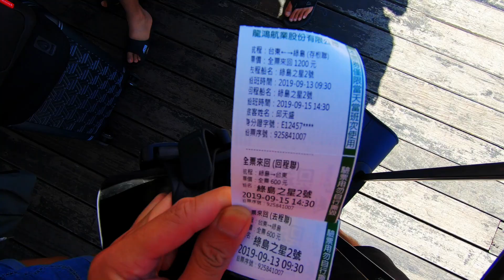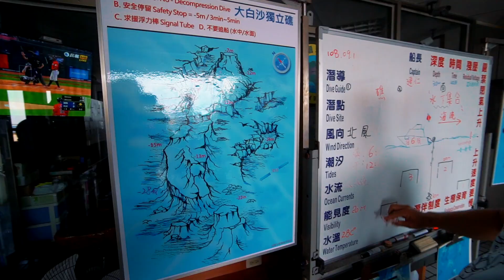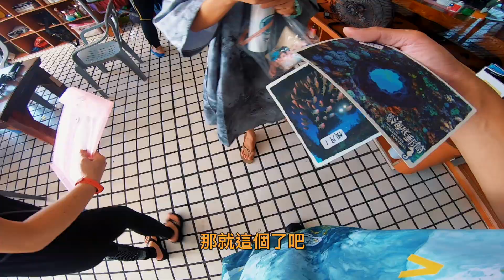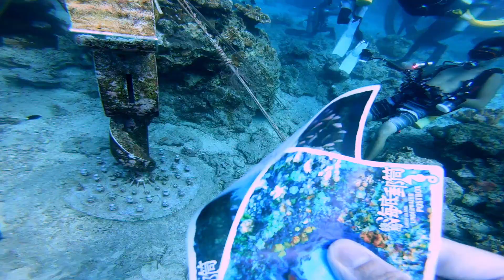【綠島潛水】體驗世界最深的海底郵筒 Vlog#82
【綠島水肺潛水】體驗世界最深11.5公尺的海底郵筒!
人生成就又達成啦!  綠島「豆丁海馬郵筒」是目前全世界最深的海底郵筒，深達11.5公尺比日本和歌山縣10公尺與澎湖南鎖港6公尺還深的海底郵筒喔！📮

綠島擁有良好的世界級潛點，不僅能見度高，還有很多海底生物一覽無遺。我們這次非常幸運的下潛島上著名潛點鋼鐵礁、雞仔礁、石朗海底郵筒。

為何說很幸運呢? 因為潛點不像陸地上景點一樣說走就走。潛導必須依據當時的風向、海況、潮流等種種因素，也需要判斷潛友的能力。

綠島「豆丁海馬郵筒」
*2018年5月4日正式啟用
*2020年6月9日-18日已幫豆丁海馬郵筒洗香香囉!(兩年沒洗了)
*石朗浮潛區海下11.5公尺處
*必體驗親自下水寄信給你的親朋好友，向世界傳遞水下深藍11米的祝福
*向潛店購買特製防水明信片
*綠島小精靈「克里蒙氏豆丁海馬」作為郵筒造型

前往綠島的方式有兩種:
1.飛機
行程時間: 臺東航空站-綠島航空站 15分鐘

票價：950NT(成人來回)
行程時間: 大約一小時
P.S 台東火車站-台東富岡漁港計程車費用約300NT

▎我常用的音樂資料庫，完全合法適用於YouTube（使用以下鏈結免費額外多兩個月）
1.Artlist  (一次買斷機制，很多創作者有使用)

果然綠島的潛點不容小覷，每個潛點平均可見度約20米以上，水質也非常清澈無雜質
1.鋼鐵礁
2.六米礁
3.大白沙
4.後花園
5.雞仔礁
6.石朗海底郵筒